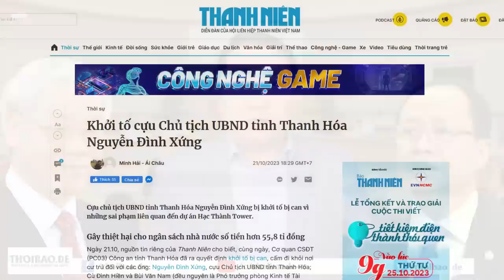Không thể tin: Vì sao lãnh đạo Việt nam lại mong muốn được lương thiện?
Khi công chức trong bộ máy nhà nước lương không đủ sống, thì họ phải kiếm tiền bằng mọi cách, kể cả ăn bẩn.